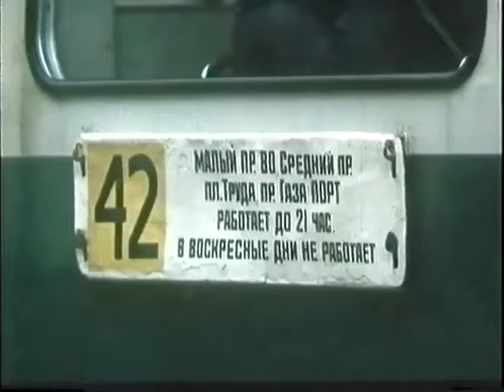Жизнь по лимиту (1988 год) документальный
Лимитчик – это человек, который приезжает из провинции в большой город.
Антонине Павловне Разживиной 77 лет. 42 года она работает в Ленинграде. Фильм — это портрет героини, ее рассказ о своей непростой судьбе, о различных тяготах и лишениях, которые ей пришлось перенести, о том, как война сломала ее жизнь. Но одновременно это и портрет Ленинграда конца 80-х. Перед нами панорама лиц случайных прохожих, которые, наверное, каждый день проходят мимо Антонины Павловны и вряд ли вообще замечают ее.